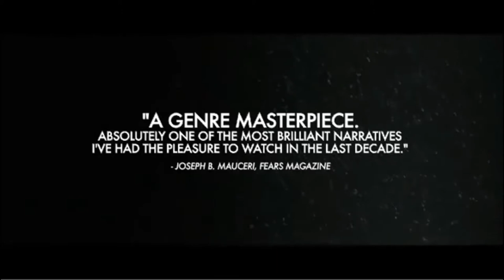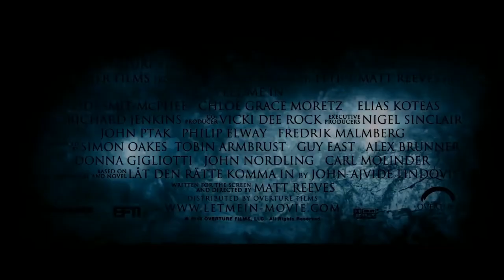Original vs Remake Trailer: Let The Right One In - 2008 & 2010 - Vampire Horror | Yo, You Seen This?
Yo, You Seen This? - Classic Trailers for Let The Right One In (2008) and Let Me In (2010).

Let The Right One In (2008) - When Oskar (Kåre Hedebrant), a sensitive, bullied 12-year-old boy living with his mother in suburban Sweden, meets his new neighbor, the mysterious and moody Eli (Lina Leandersson), they strike up a friendship. Initially reserved with each other, Oskar and Eli slowly form a close bond, but it soon becomes apparent that she is no ordinary young girl. Eventually, Eli shares her dark, macabre secret with Oskar, revealing her connection to a string of bloody local murders. Starring Kåre Hedebrant, Lina Leandersson, Per Ragnar, Ika Nord and Peter Carlberg. Directed by Tomas Alfredson.

Let Me In (2010) - Bullied at school, neglected at home and incredibly lonely, 12-year-old Owen (Kodi Smit-McPhee) spends his days plotting revenge on his tormentors and spends his nights spying on other residents of the apartment complex. His sole friend is Abby (Chloë Grace Moretz), a strange girl who comes out only at nighttime. Both outcasts, the two form a strong bond. When Abby's caretaker disappears amid a series of gruesome murders, Owen begins to suspect that she is hiding a terrible secret. Starring Kodi Smit-McPhee, Chloë Grace Moretz, Elias Koteas and Richard Jenkins. Directed by Matt Reeves.